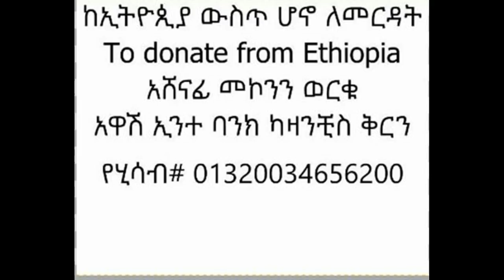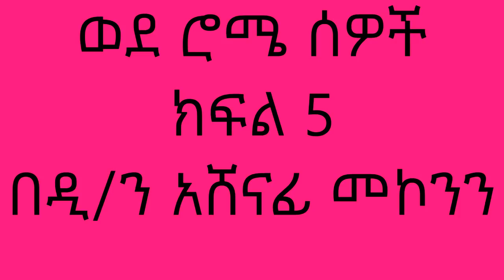ወደ ሮሜ ሰዎች ክፍል 5 በዲ/ን አሸናፊ መኮንን Wede Rome Sewoch Part 5 Deacon Ashenafi Mekonnen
ወደ ሮሜ ሰዎች
ክፍል 5